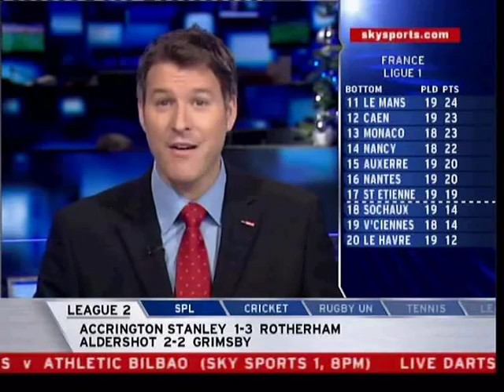Morecambe Erics at Luton Town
The Erics descend on Luton Town to pay homage to their comedy hometown hero